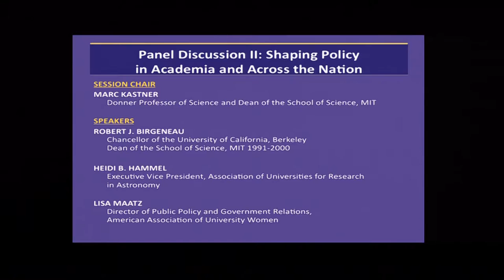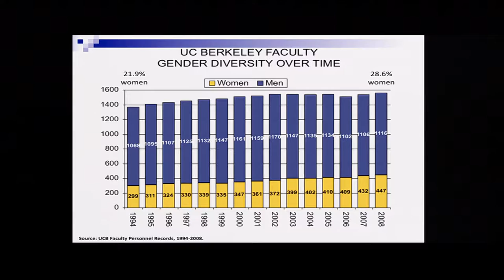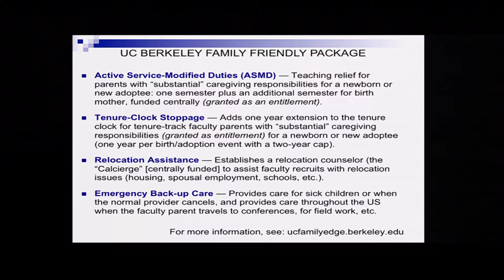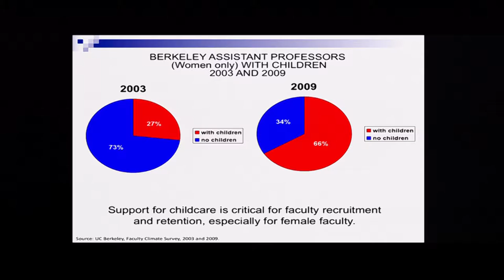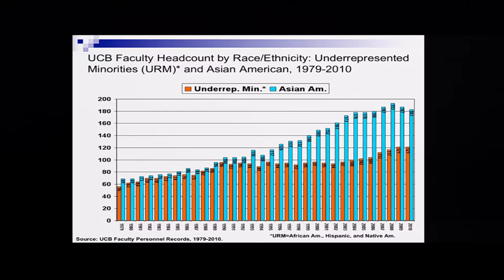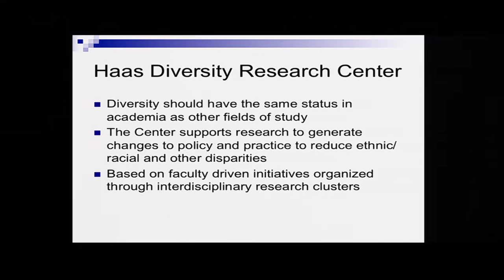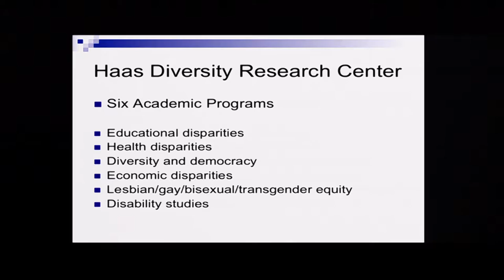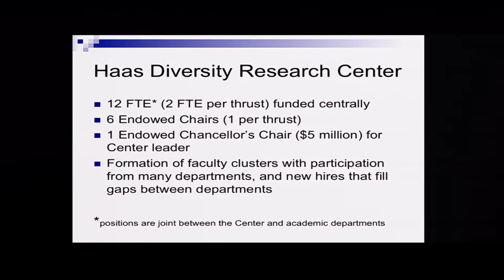Women of MIT: Shaping Policy in Academia and Across the Nation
Speakers talk about the larger systemic breakthroughs and hurdles that women in academia face today.

Session Chair: Marc Kastner, Donner Professor of Science and Dean of the School of Science, MIT

Speakers:

Robert J. Birgeneau, Chancellor of the University of California, Berkeley; Dean of the School of Science, MIT 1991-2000

Heidi B. Hammel '82, Executive Vice President, Association of Universities for Research in Astronomy

Lisa Maatz, Director of Public Policy and Government Relations, American Association of University Women